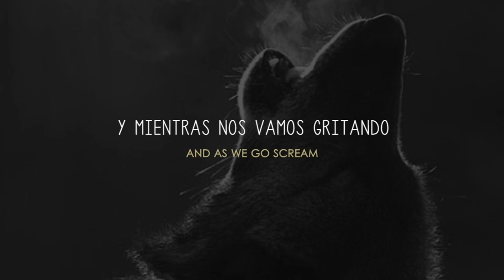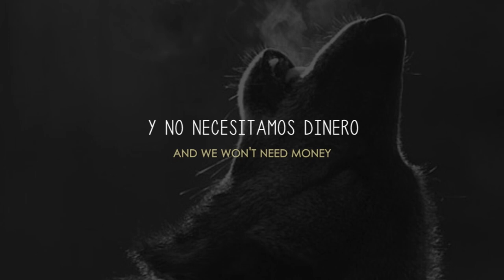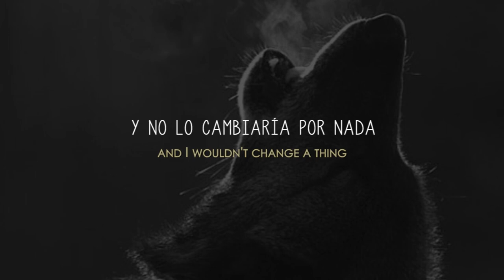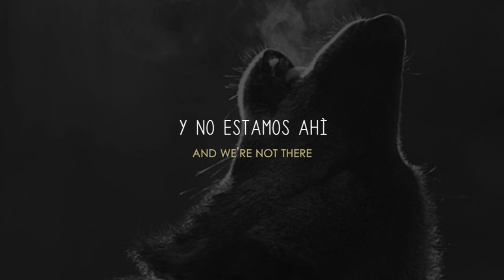False names: sub español John Joseph Brill